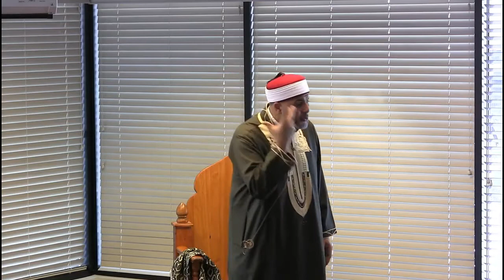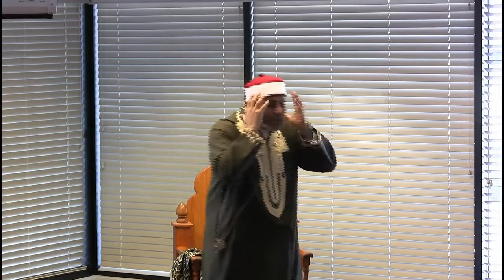The Virtue Of "Listening"